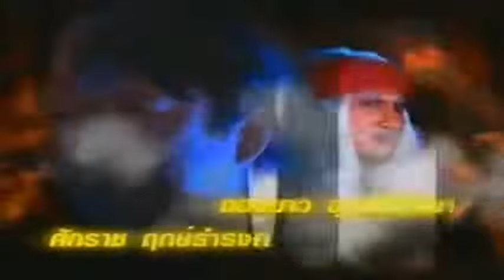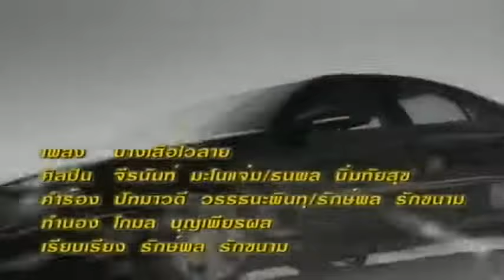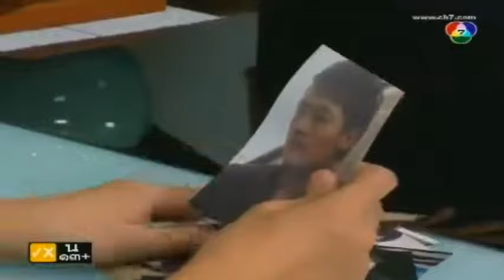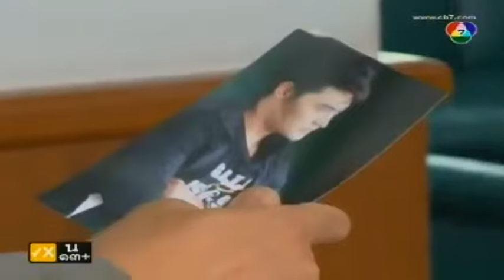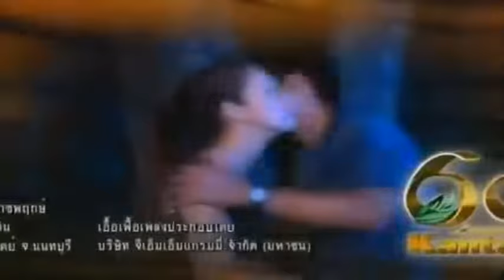ป่านางเสือ​2​ ep7